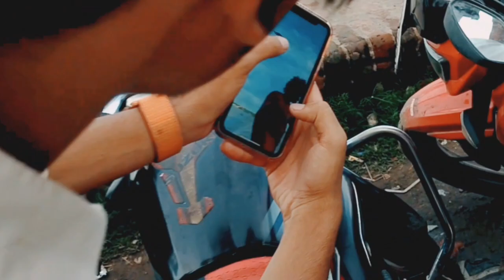BENGOLI VLOGS ❤️_FULL_REACTION_ AND _FULL COMEDY 😂 vlog # FARST_Vlogs_subscribe_my channel 🙏